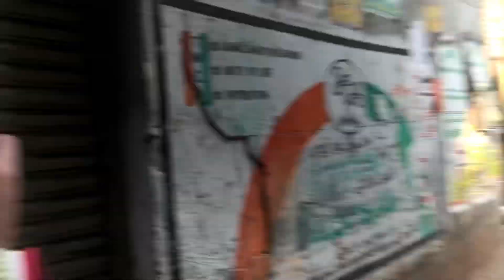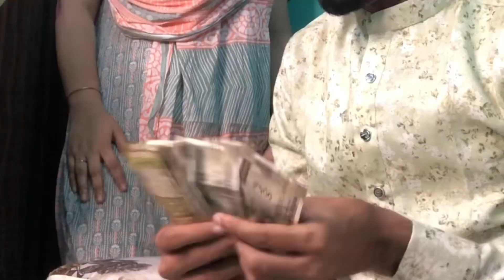Eid ul Fitr Vlog 🌙 | Jaldi se Million subscriber kar do🥲| Gulfu sheikh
Welcome to gulfu kingdom..This is going to be an exciting video becoz this is the first time am Creating a Vlog on Eid😌It was very challenging for me😅